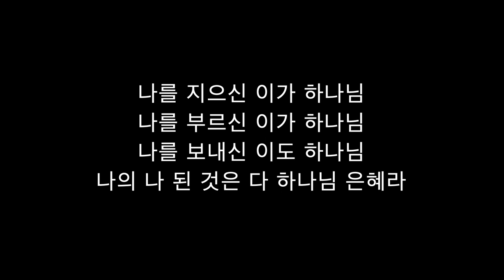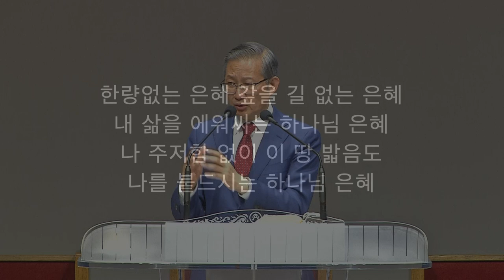퀸즈장로교회 주일설교 - 내가 주께 은혜를 (Oct 2, 2022)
2022년 10월 2일 퀸즈장로교회 주일설교

내가 주께 은혜를
창세기 18:1-5

김성국 목사

The Korean American Presbyterian Church of Queens